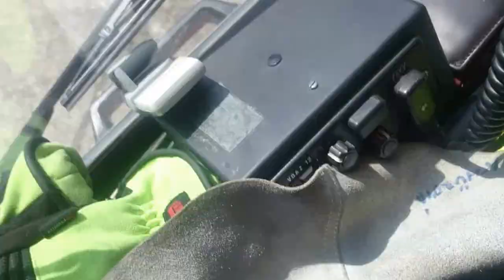Cvičení Týn n.B. 1.8.2015